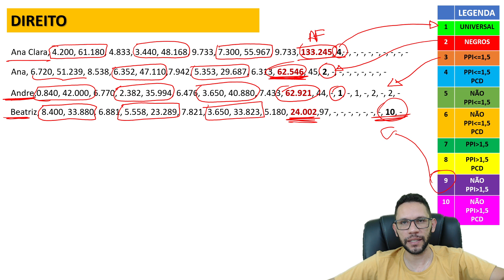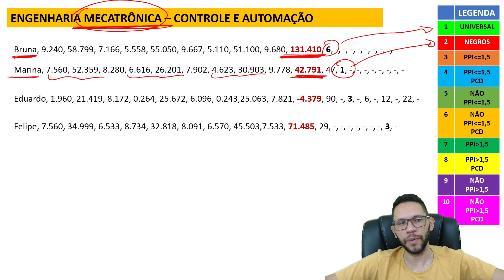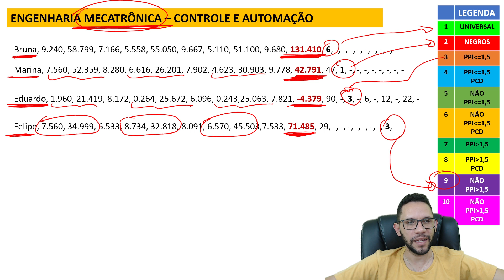QUANTO EU PRECISO PARA ENTRAR EM ENGENHARIA MECATRÔNICA | PAS UNB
CUPOM BLACKNOVEMBER PAS 2

Conheça o Ebook de questões comentadas do PAS 1

🏆Conheça o nosso Curso Completo de Análise de Obras PAS UNB 2020